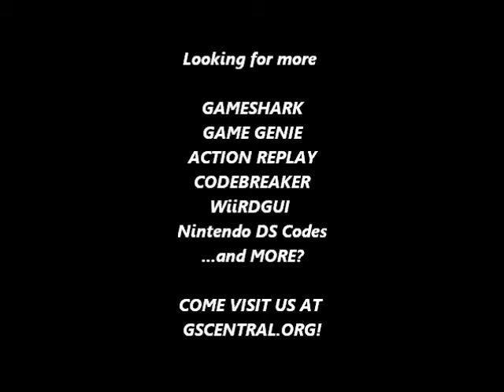GSCentral - Dragon - The Bruce Lee Story (SNES) - Hit Anywhere (GG)